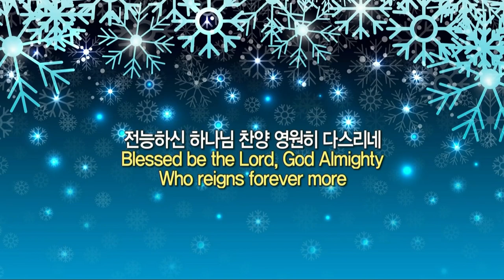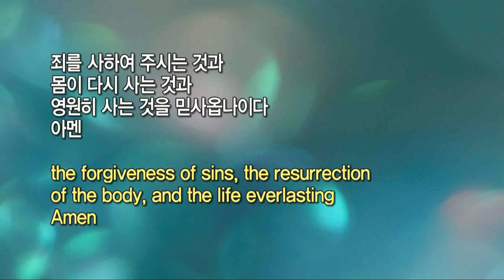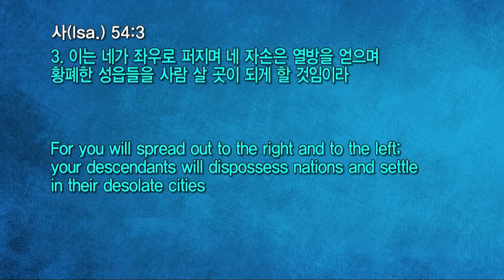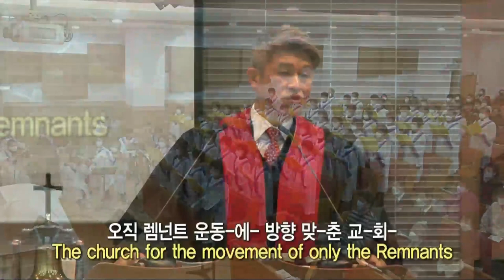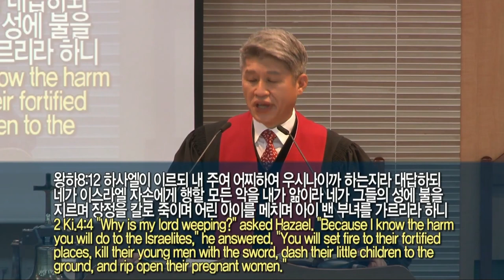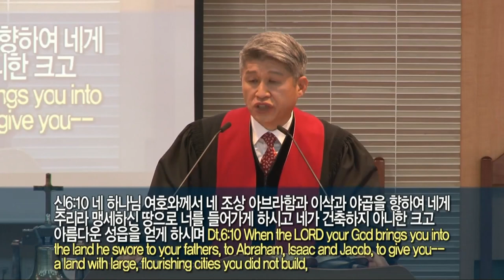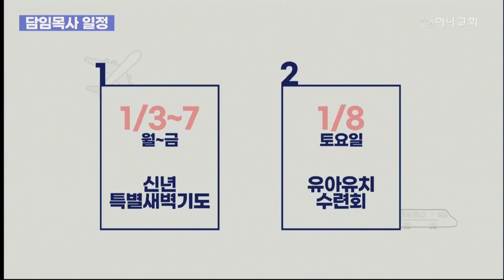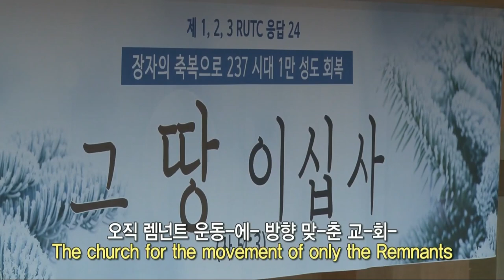20220102 대구하나교회 2부예배 전체